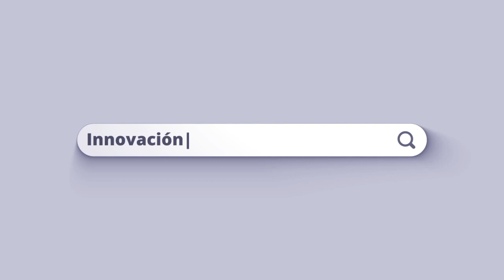Queso artesanal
El queso artesanal es uno de los derivados de la leche que más gusta a los guatemaltecos. Algunos son elaborados con recetas que han pasado de generación en generación y hoy llegan a nosotros por la dedicación y amor de sus fabricantes. En RelatoGt y StreamTV queremos que le des una probadita a esos quesos hechos por manos chapinas en los hogares de tu tierra. Anímate, seguro te va a gustar.